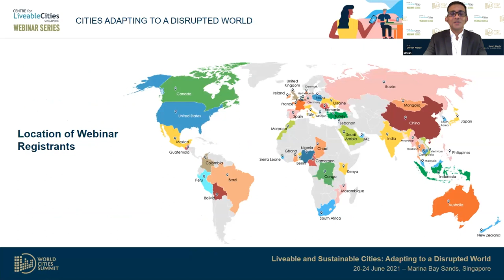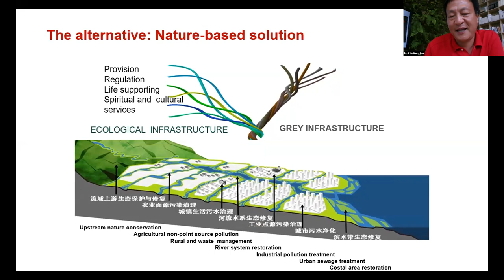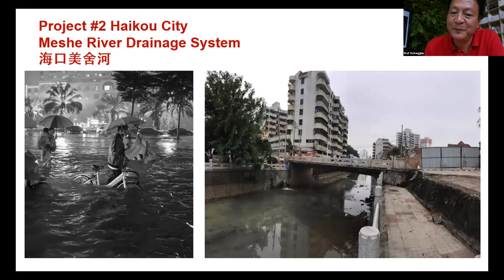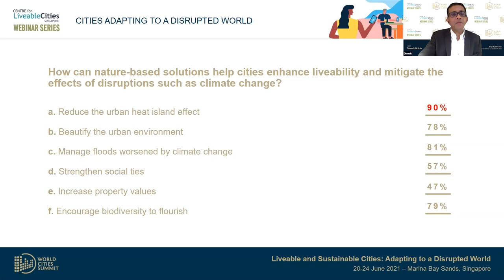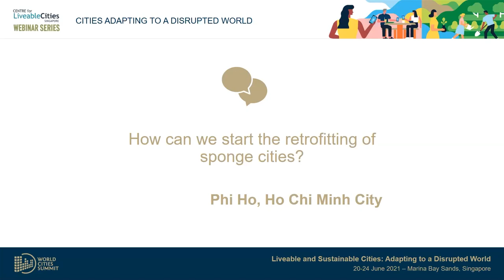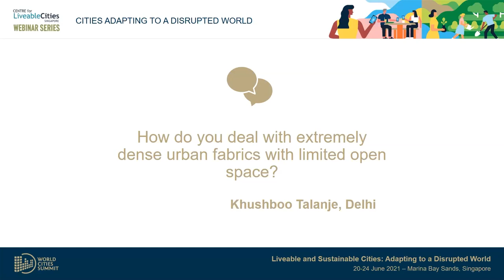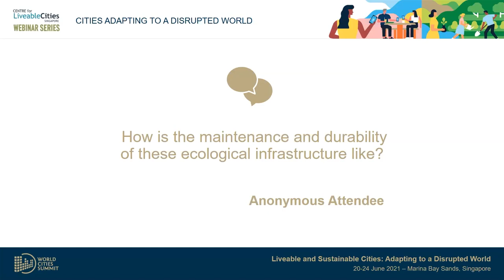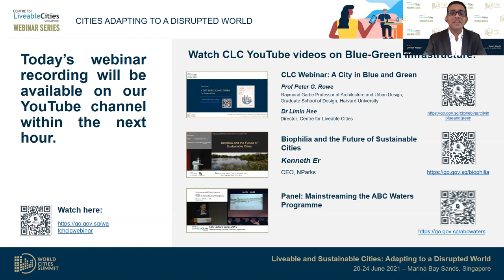Sponge Cities: Leveraging Nature as Ecological Infrastructure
Facing extreme rain and floods, cities build drains, control walls and locks. But this turns waterways into lifeless, concrete channels. Prof. Yu Kongjian and Prof. Dr Thomas Schroepfer discuss these issues in this webinar.